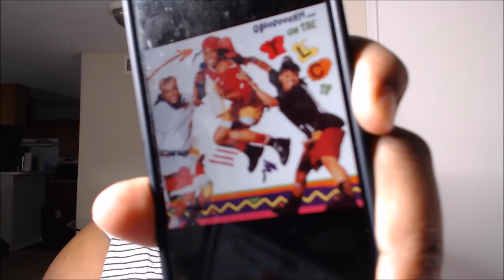Top 7 Favorite Albums of ALL Time (StoryTime)